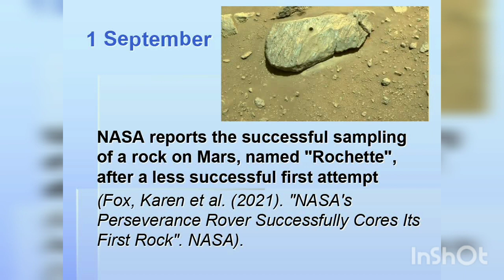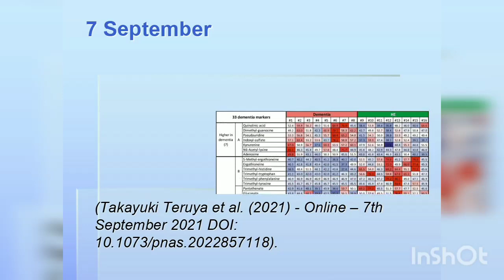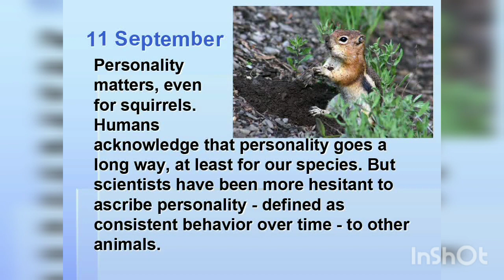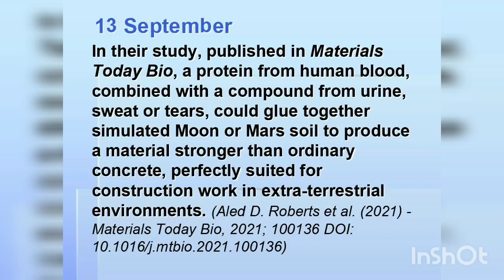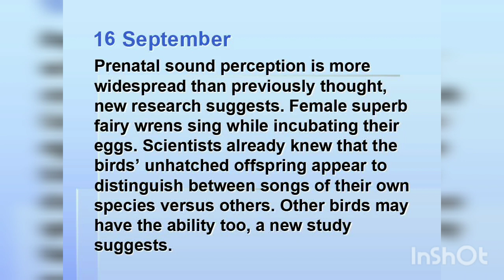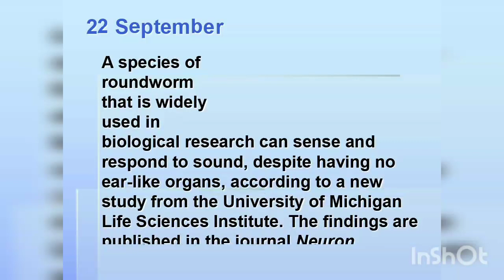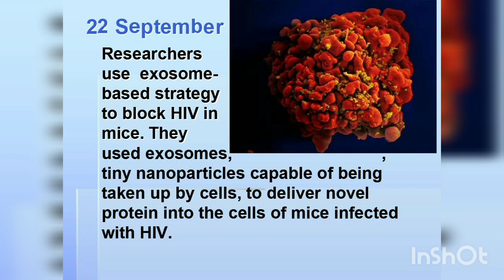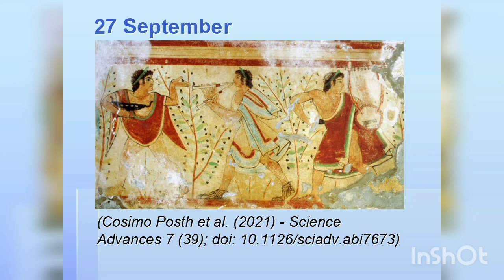Last Month in Science: September 2021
Gist of major science happenings around the globe in September 2021